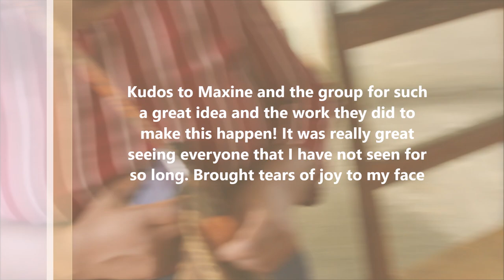SPENDING CHRISTMAS WITH MY FAMILY IN ST. VINCENT | HAUTE Style&HairXpektations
Hi guys! Today am sharing how we celebrate Christmas in my family in the Caribbean. Hope you enjoy!